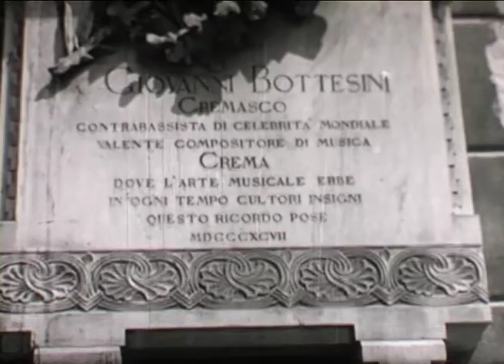Arte e folclore cremaschi